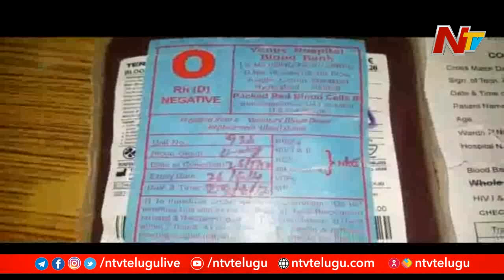కరోనా భయంతో తగ్గిన రక్తదాతలు | Blood Donors Shrinks amid Coronavirus Fears | Ntv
Blood donors shrinks amid Coronavirus Fears